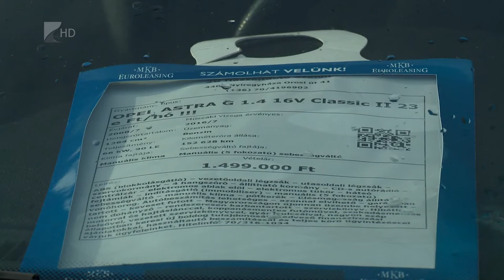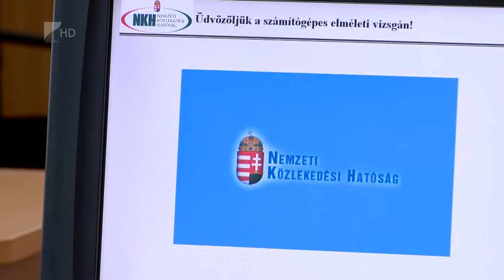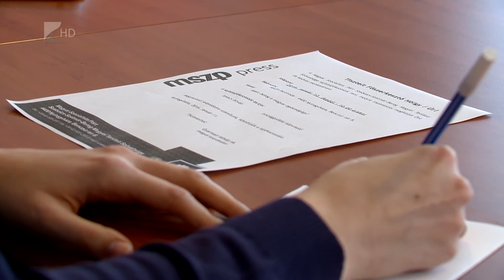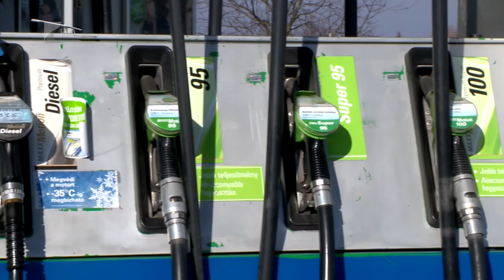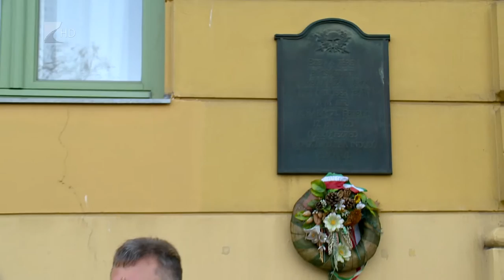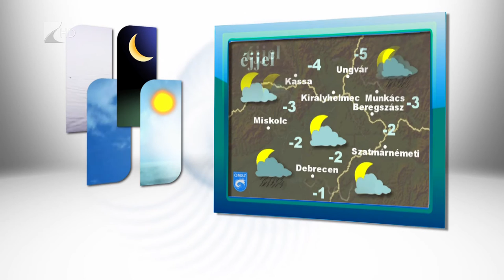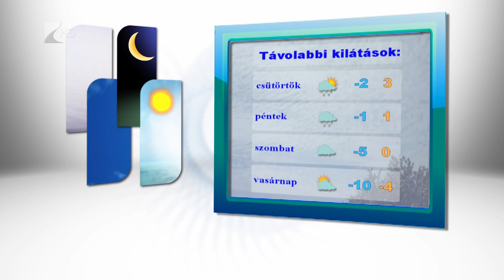Híradó 2016.01.12. - Kölcsey Tv